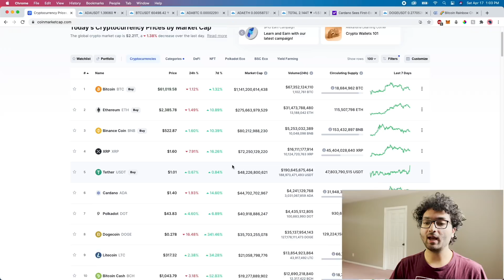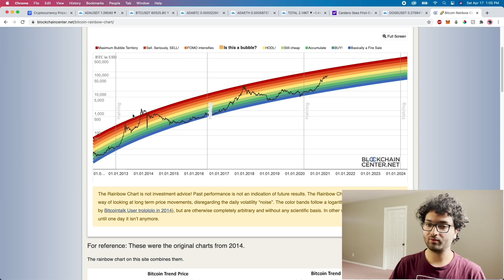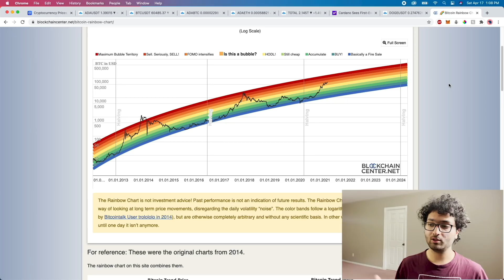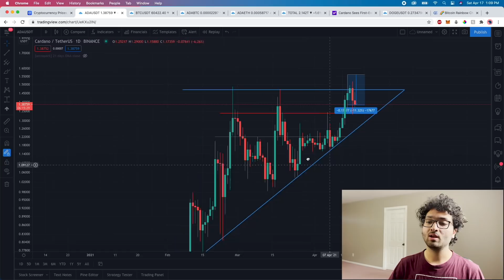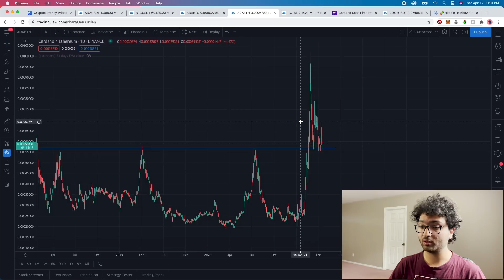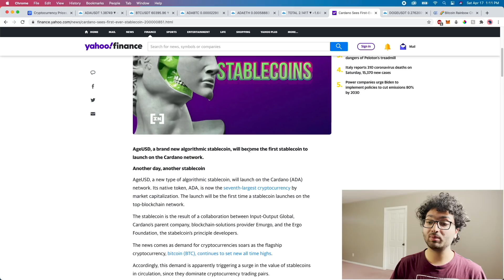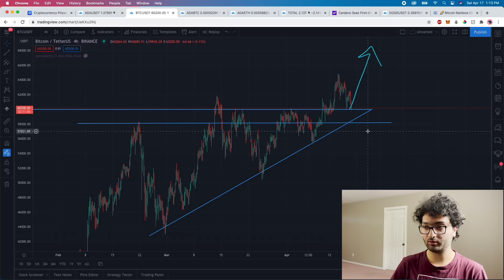When to Sell Your Crypto | First Stable Coin on Cardano | ADA Price Analysis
Cardano ADA gets its first-ever stable coin: AgeUSD! Doge Coin... A terrible investment? When to sell your Cardano, Bitcoin, and other cryptos? In this video, we take a look at the entire state of the market and I discuss, from a macro perspective, when the best time to sell your crypto is.

-- Timestamps --
00:00 Intro
00:38 Market overview
00:58 Doge...
02:03 How to tell when the peak of the cycle is
05:17 Cardano price analysis
​06:37 ADA BTC - Massive potential
07:33 ADA ETH
08:01 AgeUSD - First stablecoin on Cardano
08:32 Bitcoin analysis
09:45 Conclusion